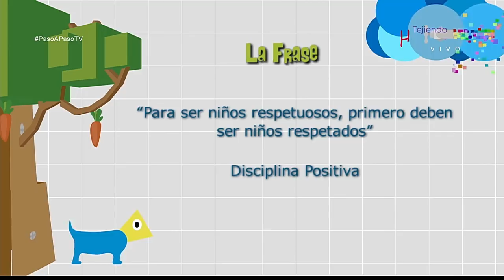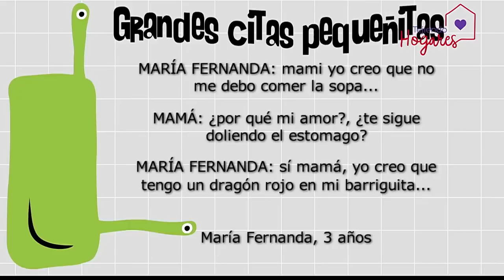Práctica sobre Disciplina Positiva [Paso a Paso TV] Telemedellín